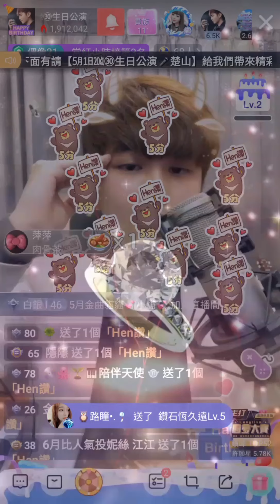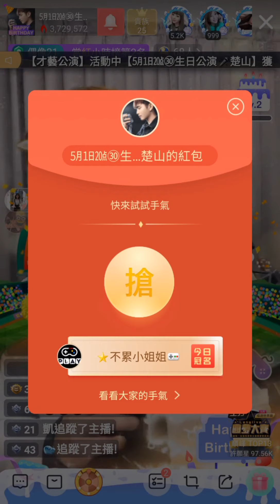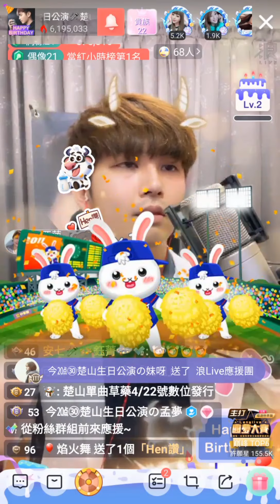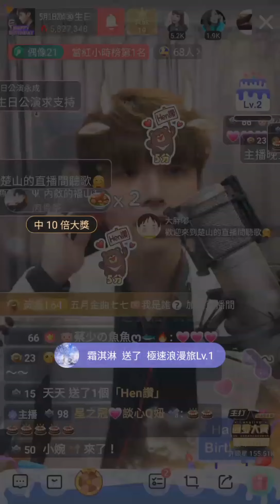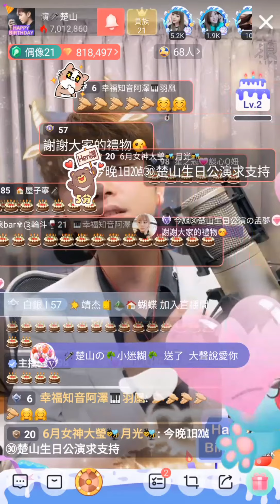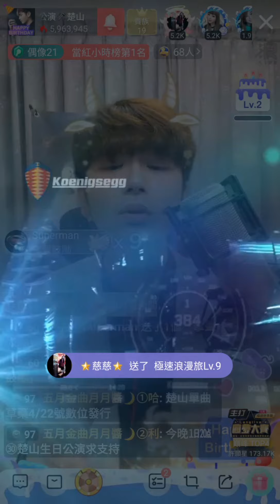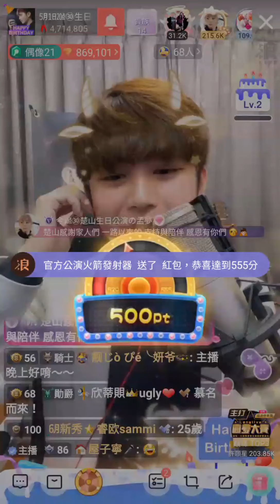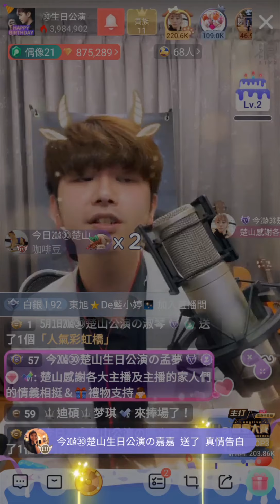白楚山 浪Live生日公演片段~(2020/05/01)